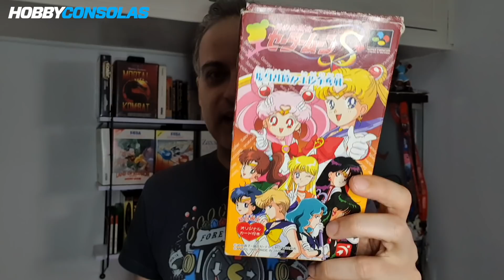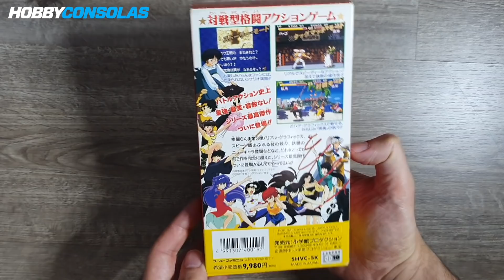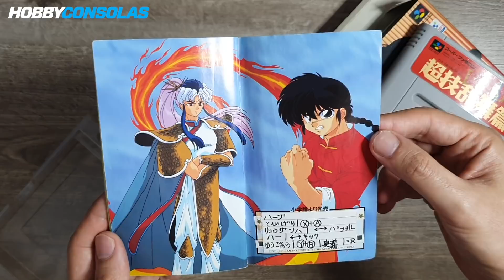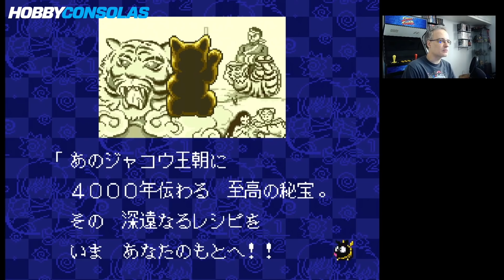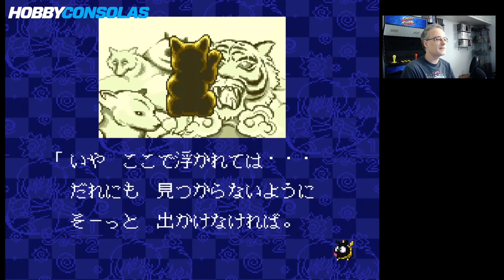Así peleábamos con Ranma 1/2 en Super Famicom. ¿Lo recuerdas?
En nuestro vídeo retro de hoy, nos toca repasar otro clásico del anime de los años 90. A todos nos gustaba la serie de Ranma 1/2, ese genio de las artes marciales que se transformaba en chica al contacto con el agua, debido a una maldición.

El manganime creado por Rumiko Takahashi tuvo muchas adaptaciones a videojuego a principios de los años 90. Super Famicom (la versión japonesa de Super Nintendo) recibió 3 juegos de lucha, pero el mejor con diferencia fue el tercero, Ranma 1/2: Chougi Rambuhen, que os vamos a mostrar en movimiento. ¡Cómo molaba lanzar ataques cómicos con Ryoga, Akane y compañía!